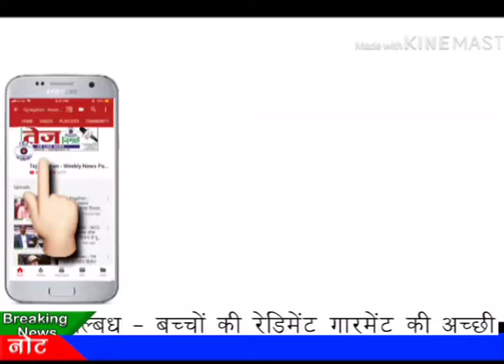Tej News :- यमुना विहार सामूहिक विवाह में सहयोग टीम हुई सम्मानित...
उत्तर-पूर्वी दिल्ली के यमुना विहार गीता भवन में एकता नागरिक कल्याण समिति विजय पार्क द्वारा पांच अभावग्रस्त कन्याओं की शादी का आयोजन किया गया था..इस कार्यक्रम को सफल बनाने और इसमें सहयोग करने वाली टीम को गीता भवन में रविवार को विशेष कार्यक्रम आयोजित कर सम्मानित कर उनका हौंसला बढाया...